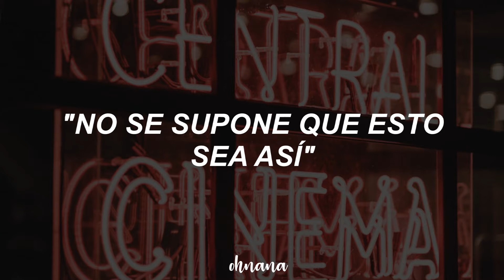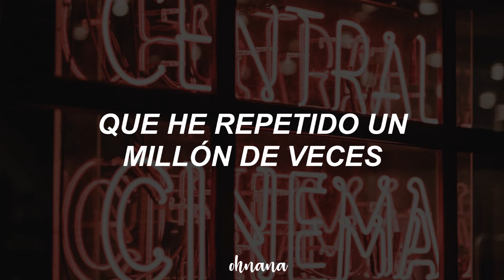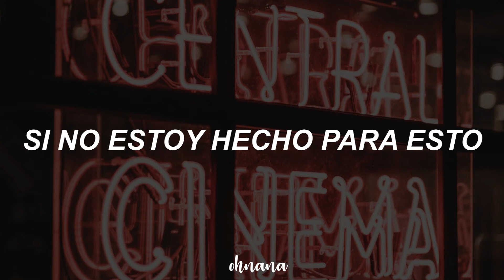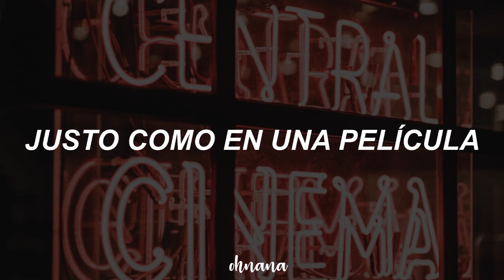Cinema - VIVID BAD SQUAD x Kaito (sub español) Prod. by Ayase (YOASOBI)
✨ Este vídeo no es una traducción cómo tal, adapté unas partes de la canción para que la letra no estuviera tan rara.
✨La canción y las imágenes no me pertenecen
✨ Traducción al inglés sacada de: